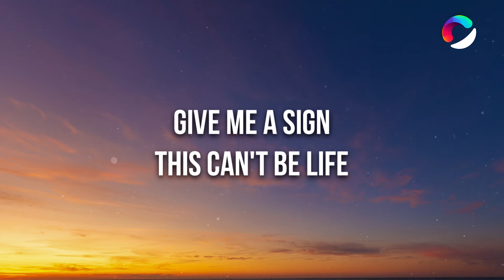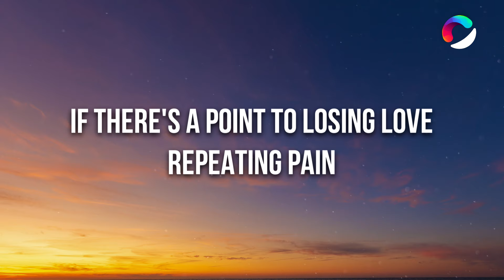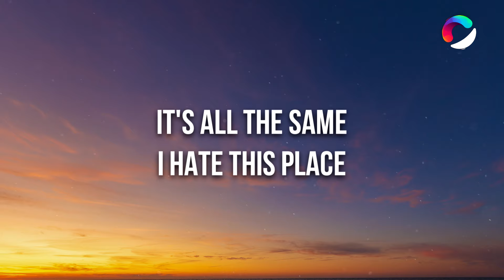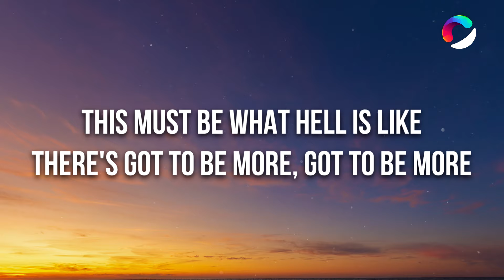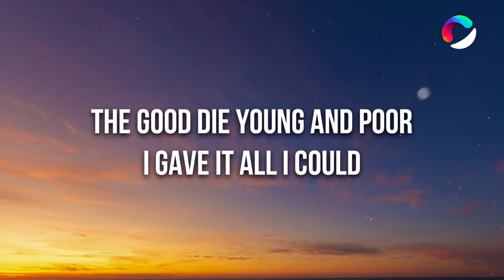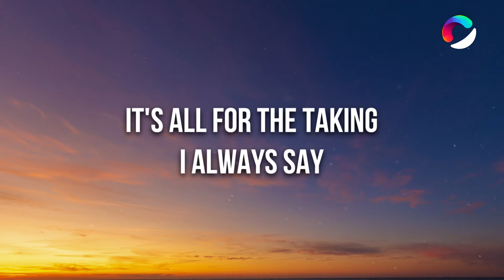SZA - Saturn (Lyrics)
🎤 Lyrics: SZA - Saturn